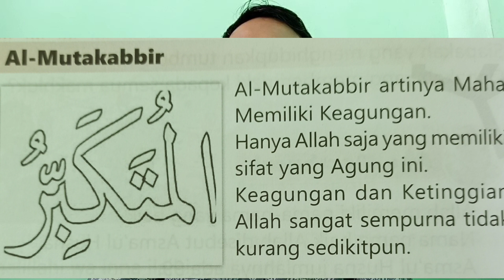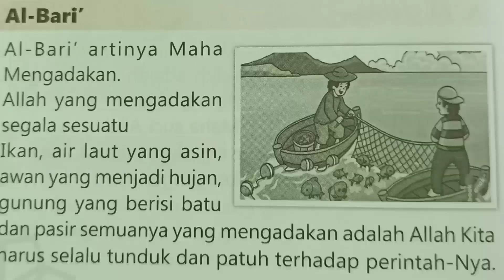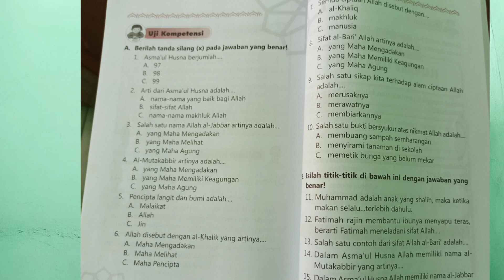Asmaul Husna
Al Jabar, Al Mutakabir, Al Kholik & Al Bari